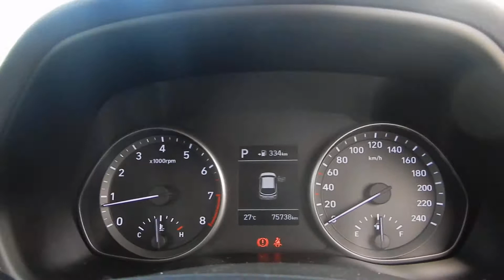404895 2017 Hyundai I30 Active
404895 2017 Hyundai I30 Active